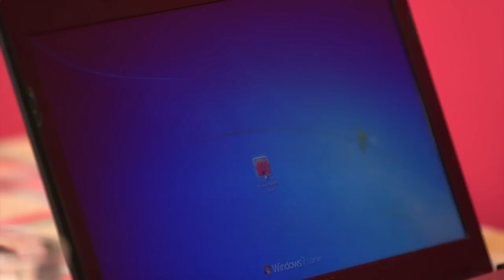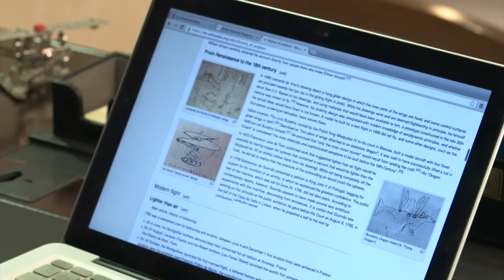Full Episode 250 | Be Careful With My Heart